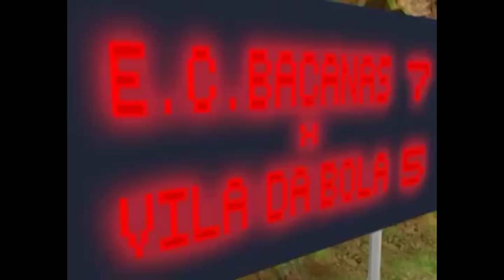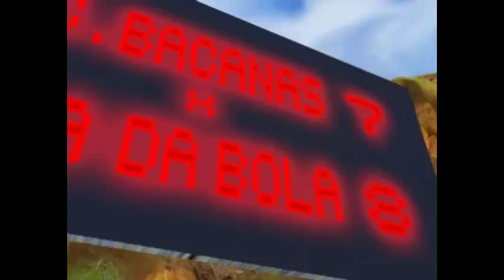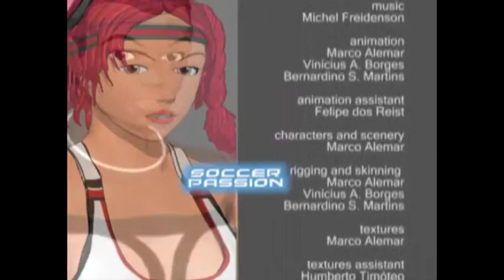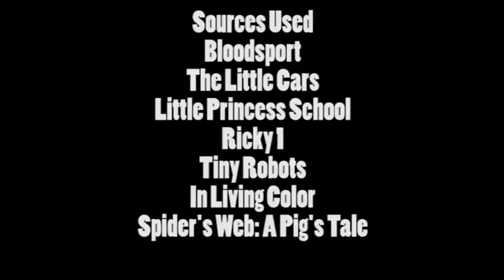Filly Film Reviews: Brazilian Football Passion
You must be one with the ball.